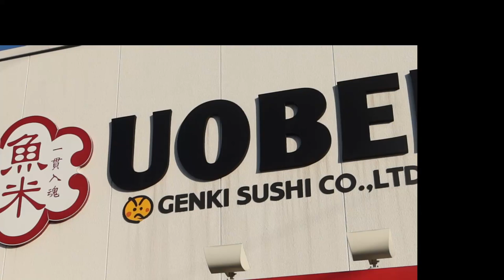UOBEI SUSHI japan restaurant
running sushi at japan restaurant